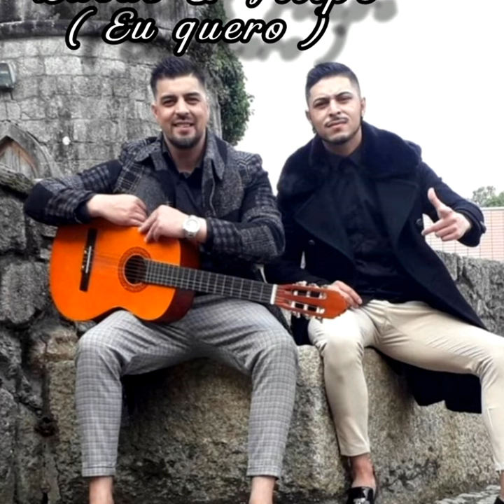TE QUERO (feat. Lucas Maia)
TE QUERO (feat. Lucas Maia) · Filipe Gonçalves · Lucas Maia